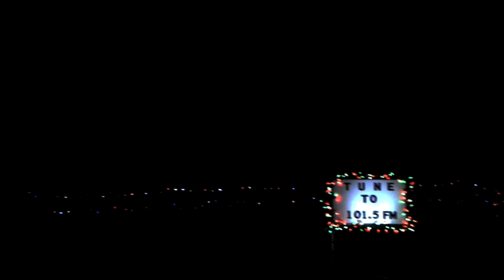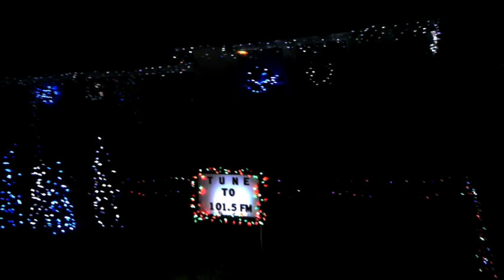You're A Mean One, Mr. Grinch - Thurl Ravenscroft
2011 Animated display